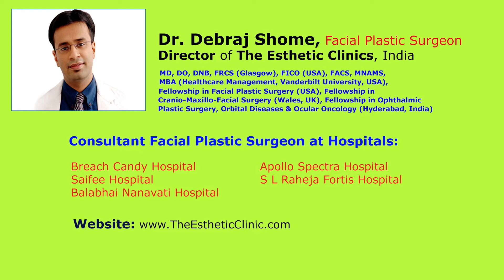Useful information about Botox, Dermal Filler & Skin Lasers | The Esthetic Clinics, India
This video is about the best botox cosmetic treatment presented by Dr. Debraj Shome, Facial plastic surgeon and the head director of The Esthetic Clinics and a consultant of Saifee and Apollo Spectra Hospital in Mumbai, India. He is trained in USA, Singapore, Europe and India.

Dr. Debraj says not only celebs, but many people tend to undertake these procedures. This is because these procedures take a short period to conduct and finish. This is one of the advantages of these procedures, however, they are many more advantages, like they are not risky and success is guaranteed.

He says that Botox has taken the world by storm and in California most people undertake this procedure to just look younger and beautiful. They are usually injected into the face.

Fillers are another great option that is getting popular. They are usually applied on the exact spots of the body, where volume loss or deflation has occured. He says that Botox is very cheap which can range up to 300$ for the entire face treatment. Skin lasers are also charged according to skin type.

Dr. Shome is hosted by Pooja in this video & is speaking to one of the best health websites in India. The video’s script and post-production were done by Pavitra Sampath and edited by Jignesh Gohil.